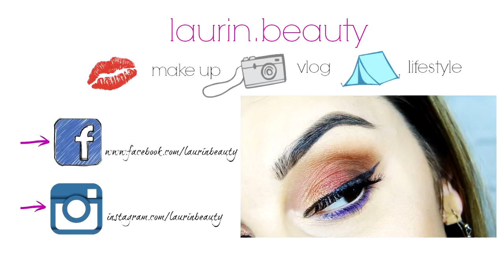Misja I - OPERACJA MATT / TUTORIAL ► MATOWY GLAM NA WALENTYNKI Z RIMMEL // LAURIN.BEAUTY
CZYTAJ OPIS :)

LISTA UŻYTYCH PRODUKTÓW:
TWARZ:
► baza matująca Rimmel Stay Matte Primer
BRWI:
► kredka do brwi Rimmel Eyebrow Pencil nr 002 Hazel
►paletka do brwi Rimmel Brow Sculpting Kit Brow This Way nr 002 Medium Brown
►żel do brwi Rimmel Brow Styling Gel nr 001 Blonde
OCZY:
► pojedynczy cień do powiek Rimmel Magnif'eyes nr 001 Gold Record
► tusz do rzęs Rimmel Day 2 Night Mascara Glam'eyes
►eyeliner w płynie Rimmel Glam'eyes nr 001 Black Glamour
USTA:
► pomadka matowa Rimmel The Only 1 Matte nr 500 Take The Stage
PĘDZLE i AKCESORIA:
✔ gąbka do nakładania podkładu Beauty Blender
✔ puchaty pędzel do pudru Sunshade Minerals
✔ pędzel do konturowania Sunshade Minerals
✔ pędzel do różu Hakuro H21
✔ pędzel do rozświetlacza Real Techniques Setting Brush
✔ pędzel do blendowania cieni Zoeva nr 221

♫ MUZYKA ♫
♪ PODKŁAD MUZYCZNY ♪ - Barrie Gledden - Hold on Me
♪ OUTRO ♪ - Martin Felix Kaczmarski - Favourite Thing

CO MAM NA SOBIE?
sukienka - Reserved
lakier do paznokci - Semilac kolor Night Euphoria
kolczyki - Rossmann

* Film powstał przy współpracy z firmą Rimmel.
Wszystkie wyrażone opinie są moimi własnymi.

... opis przeczytany? Czyli jesteś wyjątkiem w "jutubosferze":) zostaw sekretny komentarz " PONADCZASOWA KLASYKA !!! :)"